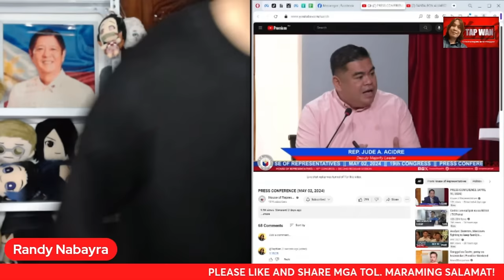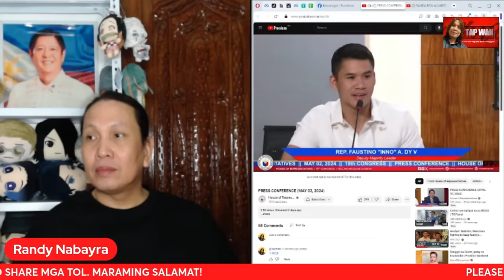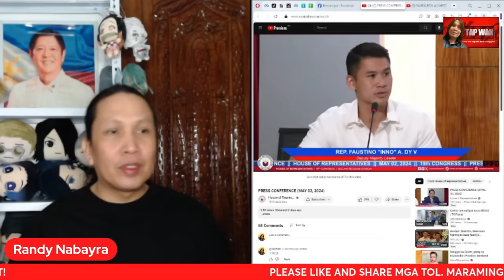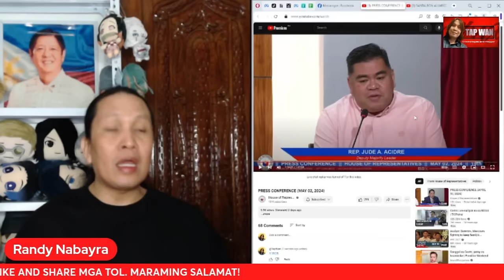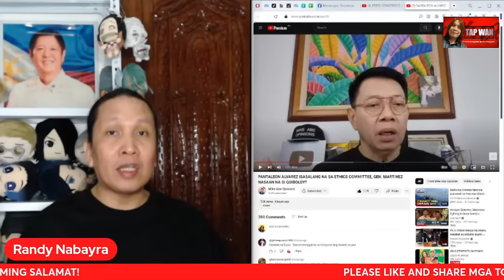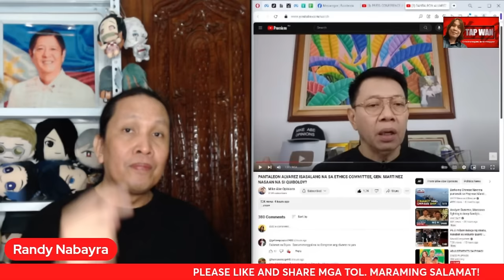PAG DUTERTE AT MGA ALLIES NITO DAPAT ZERO VOTE SA ATIN | MAHIRAP MAGTIWALA SA MGA DUTERTE